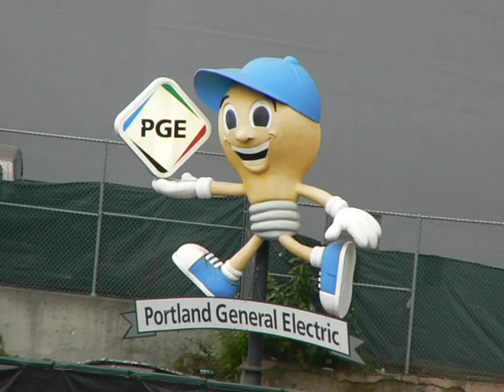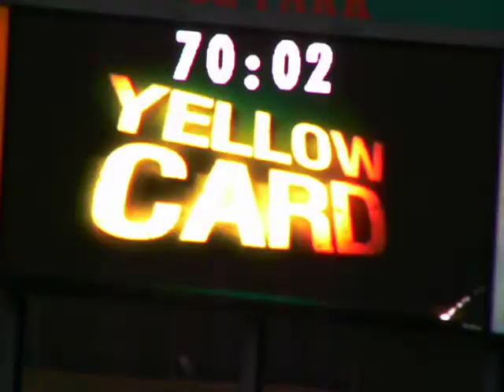PGE Park Suite Box Soccer Experience Part Two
The Cleveland City Stars VS the Portland Timbers on 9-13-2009. Join us on our journey across Portland on the MAX to PGE Park where we enjoy the game from our party suite. (Part 2 of 2)